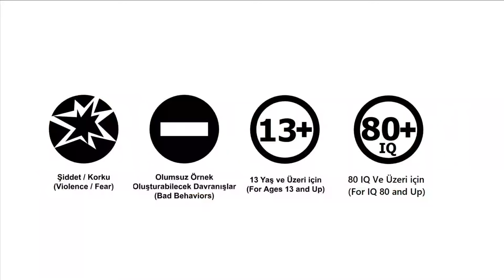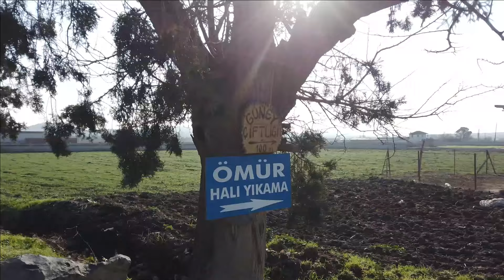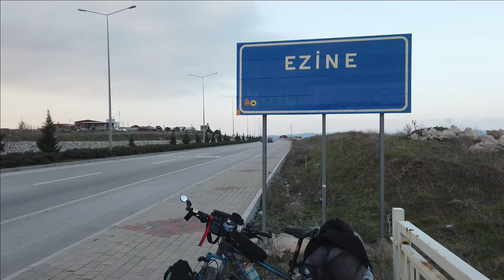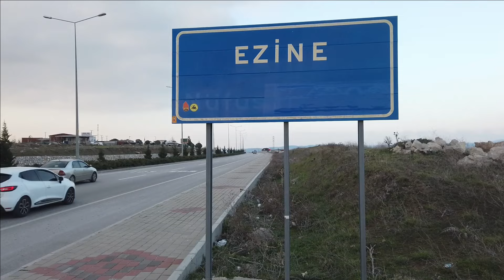Soğuk Kuzey Rüzgarları ile Mücadele: Ayvalık'tan Ezine'ye Yolculuk - Kış Bisiklet Turu #14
Merhaba Sevgili dostlar, ben Ferdimen. Sefil ve acınası hayatıma hoş geldiniz.
Sıra dışı bir bisiklet turu arayanlar için tam da aradığınız yer burası!

Bu bölümde size bisiklet maceramın son iki gününden bahsedeceğim.
İzmir'in güneyinden çıkıp kuzeye doğru ilerledikçe hava şartları çetinleşmeye başladı. Selçuk'ta yaşadığım yağmurdan sonra temiz kıyafetim kalmadığı için geceyi Ayvalık yakınlarında Mete ağabeyin evinde geçirdim.

Ana yolu kullanmayı uzun zamandır tercih etmiyordum ve turizm sezonunun dışında az trafikli yolda ilerlemenin keyfini çıkardım. Ayvalık'tan Burhaniye'ye doğru hızla ilerlerken anılarımı tazeledim. Daha sonra Ören'den Akçay'a kısa bir ara yolculuğuyla ulaştım ve tekrar anayola bağlandım. Küçükkuyu'da eksiklerimi tamamlayarak kamp kurduğum yere geçtim.

Geceyi kamp kurduktan sonra ertesi gün, Ayvacık'a çıkmadan önce deniz kıyısından 11 kilometre düz bir yolculuk yaptım. Sazlı köyüne doğru tırmanışa geçerek Ayvacık'a iniş yaptım. Ayvacık'a vardıktan sonra ana yoldan yolculuğuma devam ettim. Rüzgarın soğuk esintisiyle birlikte hava şartları zorlaşmaya başladı.

Ezine'den alışveriş yaparak yoluma devam ettim ve köprübaşı köyü yakınlarında günü sonlandırdım. Bu son gün, doğanın sunduğu zorluklarla başa çıkma ve kuzeye doğru ilerlerken hava koşullarının değişimini deneyimleme fırsatı verdi. Görüşmek üzere!

00:00 Giriş
00:14 14 Ocak - Ayvalık Sabahı
01:45 Ayvalık...
03:22 Hızlı, Hızlı... Çanakkale-İzmir yolu
07:09 Küçükkuyu Kampı
09:10 15 Ocak - Küçükkuyu Kampı Sabah
10:40 Sahil yolundan Sazlı Zirve'ye
12:00 Sazlı'dan Ayvacık'a
14:50 Ayvacık...Ezine
17:42 Ezine Kampı (Akşam)
18:58 Rota ve Bölüm Sonu